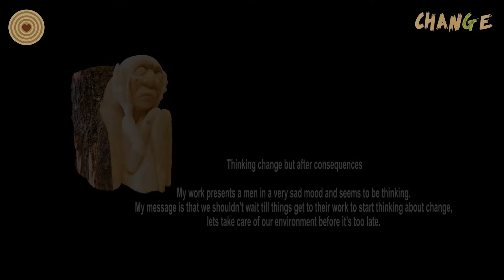WWD 2019 International Woodcarving Show - Eva Chikabadwa (Malawi)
Title of the work: Thinking change but after consequences

My work presents a men in a very sad mood and seems to be thinking.
My message is that we shouldn’t wait till things get to their work to start thinking about change, let's take care of our environment before it’s too late.